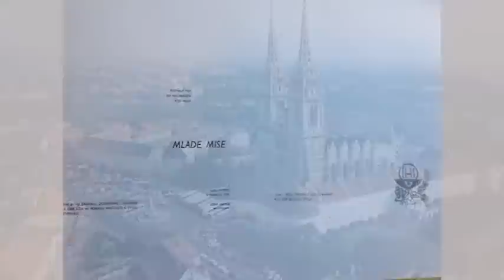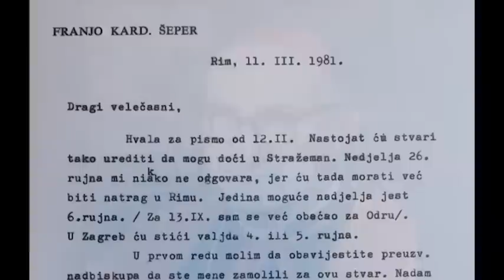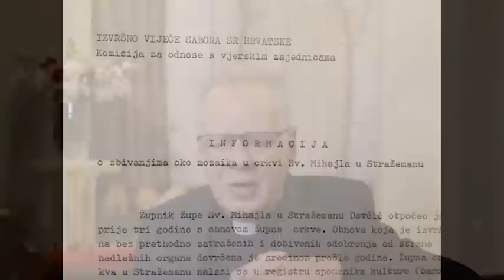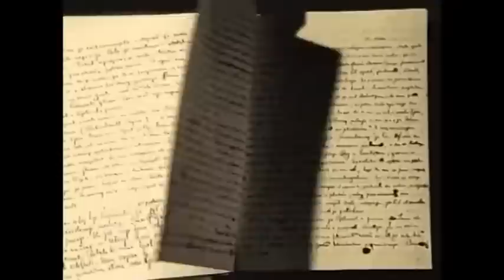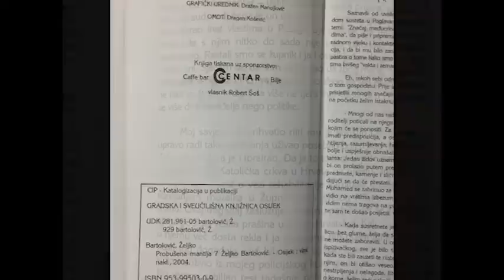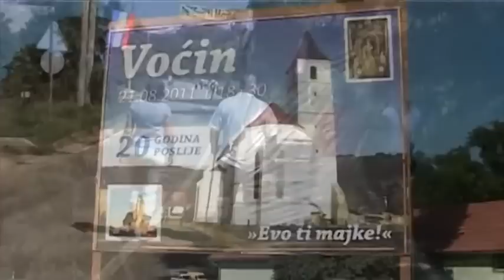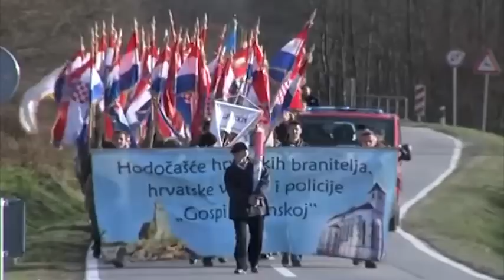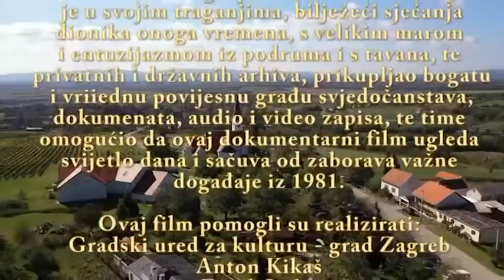Monsignor - Dokumentarni film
Priča o životu msgr. Josipa Devčića. Autor filma Jakov Sedlar.